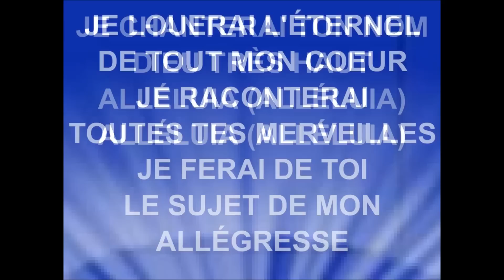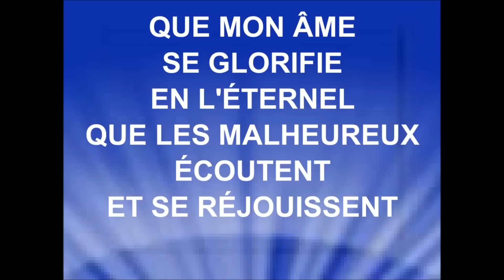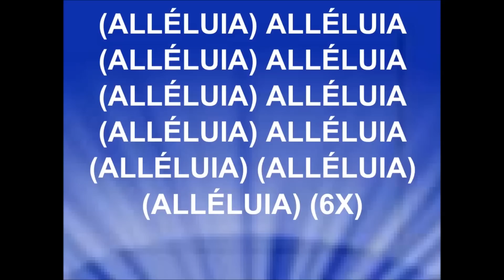JE CHANTERAI POUR TOI - Nana Lukezo de Gospel Events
Nana Lukezo de Gospel Events